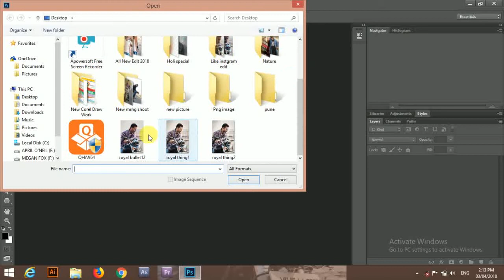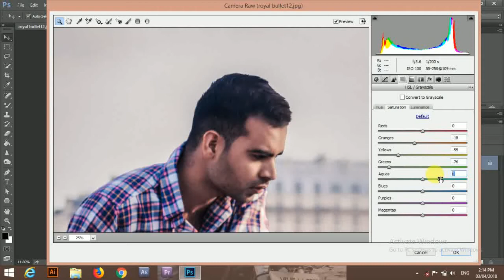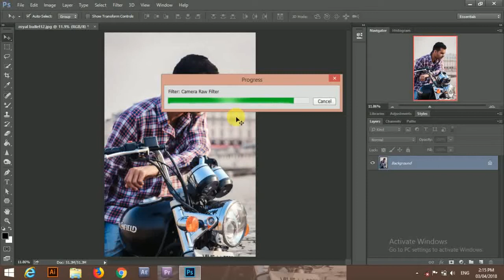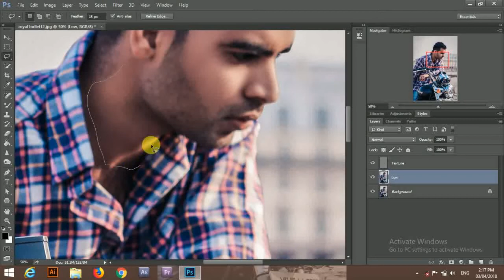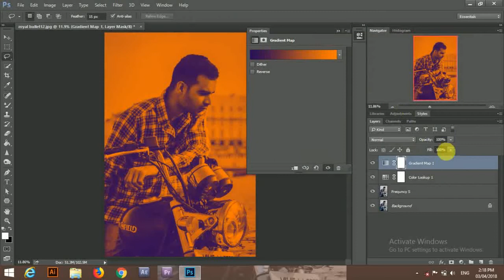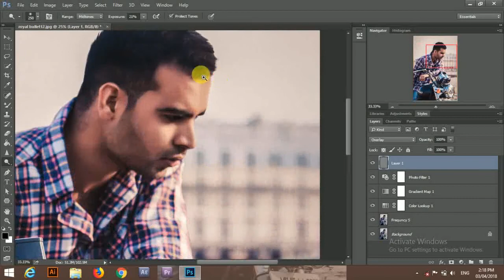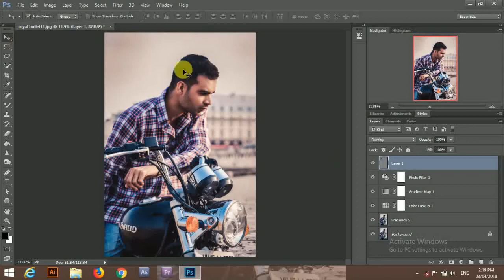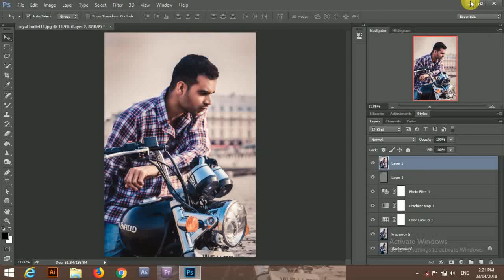How To Edit Like INSTAGRAM Editing @KailasGodase Photoshop Tutorial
Photoshop Tutorial : Like a INSTAGRAM Editing @KailasGodase Photoshop Tutorial

Today I'm gonna show you how to Like a INSTAGRAM editing color effect in Photoshop in a quick time. Its really a easy tutorial. Hope you will enjoy.

Thanks